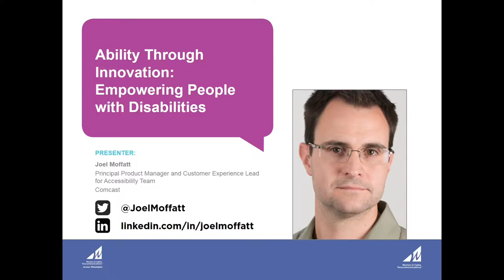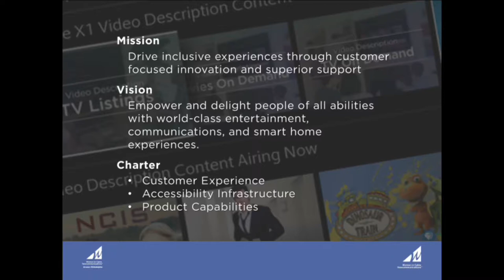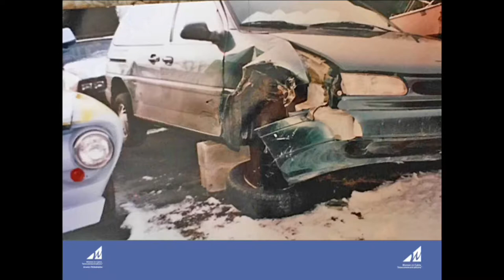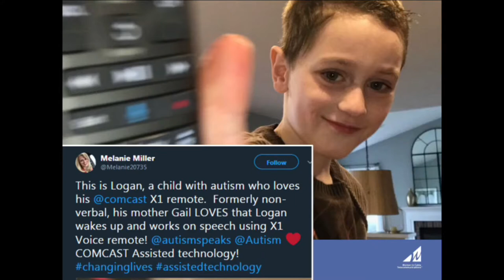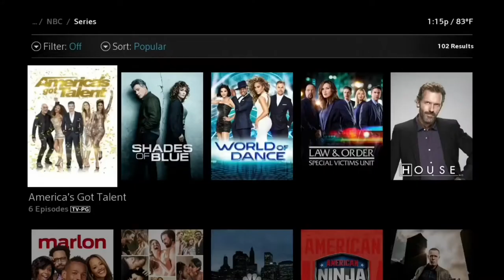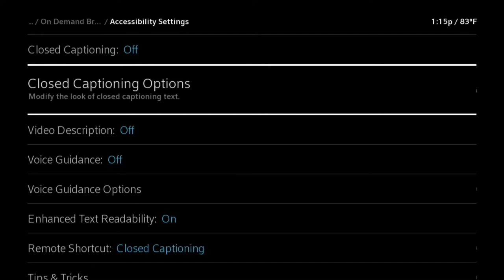Joel Moffatt at WICT TIO 2018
Ability Through Innovation
Joel Moffatt, CX Lead, Comcast Accessibility Team speaks at Women in Cable Telecommunications Tech it Out 2018